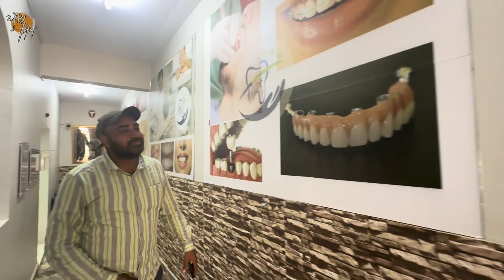ਓਮਾਨ ਦੇ ਹਸਪਤਾਲ ਨਾਲ ਪਿਆ ਵਾਹ। Sand Dunes In sunset। Day-16। Oman Cycling। Ghudda